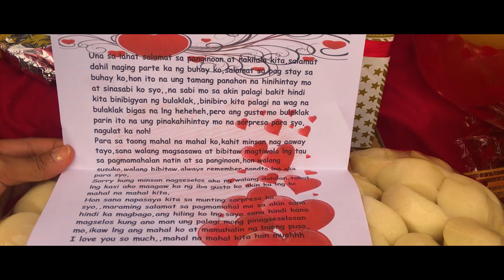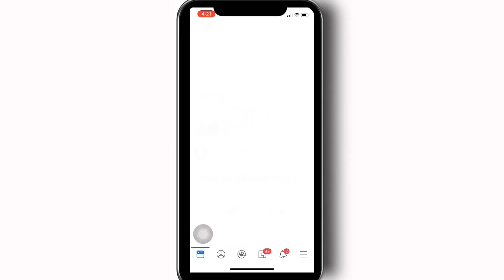The Proposal: Hindi na nya pinakawalan pa ang taong mamahalin nya hanggang sa huling hininga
“Hindi na nya pinakawalan pa ang taong mamahalin nya hanggang sa huling hininga.” 👱🏼‍♂️❤👩🏻💍🎊

“Isang girlfriend ang pinasorpresa ng kanyang boyfriend sa isang ordinaryong araw, walang okasyon o kaarawan. Pinasorpresa nya ito upang sa wakas ay hingin na ang kamay ng kanyang nobya 😍 at magpakasal😍💍.”

Panoorin ang sorpresang magpapa-iyak at magpapangiti sayo.
Exclusive dito lang sa aming Facebook page and also on our YouTube channel 📺

Congratulations! 💍💐 🎉❤️
Ma’am Jellie Ann Padolina ❤️💍👩🏻🎊
of Canubing 1, Calapan city, Oriental Mindoro.

Wedding proposal surprise presents sent with love by a loving boyfriend, sir Mark Lim 👱🏼‍♂️❤️ of Saudi Arabia 🇸🇦 with love ❤️.
Along with the lovely presents, he also sent his heartfelt message as we quote;

"Hi,hon

Una sa lahat salamat sa panginoon at nakilala kita,salamat dahil naging parte ka ng buhay ko,salamat sa pag stay sa buhay ko,hon ito na ung tamang panahon na hinihintay mo at sinasabi ko syo,,na sabi mo sa akin palagi bakit hindi kita binibigyan ng bulaklak,,binibiro kita palagi na wag na bulaklak bigas na lng heheheh,pero ang gusto mo bulaklak parin ito na ung pinakahihintay mo na sorpresa para syo, nagulat ka noh!
Para sa taong mahal na mahal ko,kahit minsan nag aaway tayo,sana walang magsasawa at bibitaw magtiwala lng tau sa pagmamahalan natin at sa panginoon,hon walang susuko,walang bibitaw,always remember nandto lng ako para syo,
Sorry kung minsan nagseselos ako ng walang dahilan,takot lng kasi ako maagaw ka ng iba gusto ko akin ka lng kc mahal na mahal kita,
Hon sana napasaya kita sa munting sorpresa ko syo,,maraming salamat sa pagmamahal mo sa akin sana hindi ka magbago,ang hiling ko lng sayo sana hindi kana magselos kung ano man ung palagi mong pinagseselosan mo,ikaw lng ang mahal ko at mamahalin ng buong puso,
I love you so much,,mahal na mahal kita hon muahhh”

Good news!
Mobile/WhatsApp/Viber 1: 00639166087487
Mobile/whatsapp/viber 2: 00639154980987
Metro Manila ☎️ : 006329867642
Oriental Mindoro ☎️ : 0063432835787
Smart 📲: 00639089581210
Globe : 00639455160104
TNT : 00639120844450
Together let's make this world smile